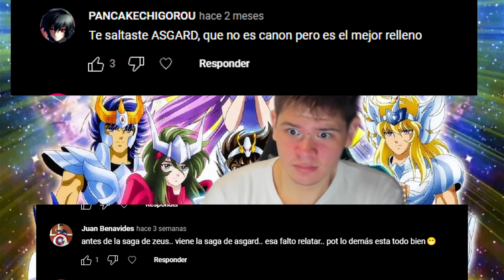⛔️Los CABALLEROS DEL ZODIACO! SAGA DE ASGARD! /// Resumen En 1 VIDEO